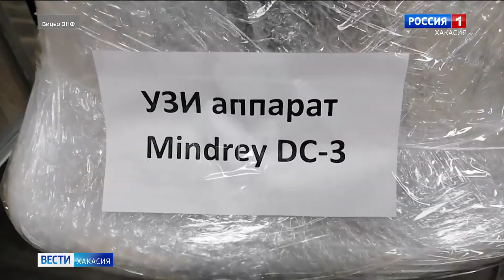Гуманитарный груз из Хакасии доставлен в зону спецоперации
Активисты Народного фронта приступили к раздаче гуманитарного груза, который был отправлен на прошлой неделе. Между тем, в Хакасии уже набирают следующую партию, чтобы успеть доставить на передовую до Нового года.